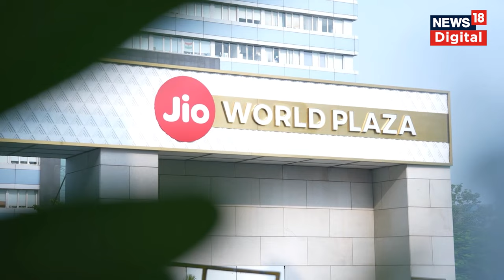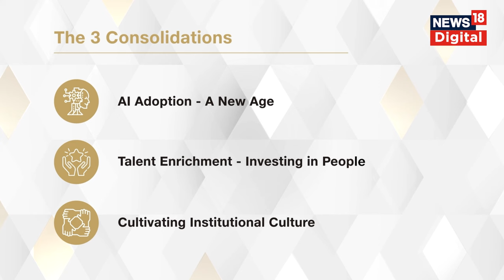Dhirubhai Ambani ৰ Birth Anniversary উপলক্ষে RIL Chairman Mukesh Ambani ৰ কি বাৰ্তা? Reliance N18V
Dhirubhai Ambani ৰ Birth Anniversary উপলক্ষে RIL Chairman Mukesh Ambani ৰ কি বাৰ্তা?

Reliance Industries Chairman and Managing Director Mukesh Ambani shared his vision and focus areas for the new year 2024.

He addressed colleagues on Reliance Family Day 2023 and the birth anniversary of Reliance Founder-Chairman Shri Dhirubhai Ambani.